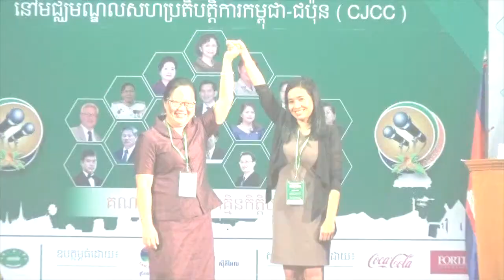2017-01M-ទិវាភាពជាអ្នកដឹកនាំឆ្នាំ២០១៧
📚សៀវភៅស្រាវជ្រាវភាពជាអ្នកដឹកនាំ📚
១. សៀវភៅភាពជា CEO (5$)
២. សៀវភៅភាពជាអ្នកដឹកនាំ (10$)
៣. សៀវភៅភាពជាអ្នកមានកំពូល (30$)
☎️​ ទំនាក់ទំនងទិញសៀវភៅ៖ ០៦៩ ៣១ ៤២ ៩៣ / ០១១ ៩៥៥ ៨៤២
សូមអរគុណសម្រាប់ការទស្សនា ខ្ញុំព្យាយាមបន្ថែមវីឌីអូមេរៀនល្
អដើម្បីជាធម្មទាន។  --- សូមអរគុណ!!! ---